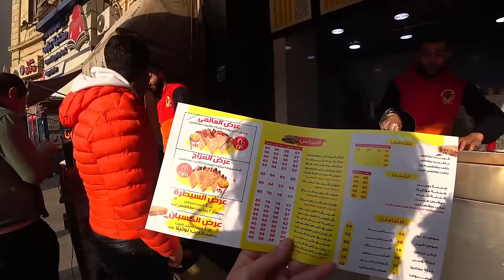GIANT Crepes STREET FOOD in CAIRO | Egypt Vlog #130 | الكريب في الشارع المصري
Cairo, 6th largest city in the world, a bustling chaos of traffic, people, and lively streets. Come along with me as I ride my motorcycle to downtown Cairo and grab some street food.

You can buy me a shawarma! I really just appreciate your support by watching my videos and I'm not asking you to donate, but, if you feel like it, now there's a place you can. Donations will probably just go to me making more street food videos.

Welcome to the channel! My name's Gisselle, I'm a budget traveler and have been to 6 out of the 7 continents, visiting 20+ countries, living for some time in Sydney, Australia as well as in Saigon, Vietnam. I am currently based in Cairo, Egypt and exploring all this beautiful country has to offer while visiting nearby countries as well. I am a lover of language and a culturally curious lady just making my way through life one day at a time. I live to learn, I love to travel and explore, try new things and meet interesting people anywhere and everywhere in the world. Come along with me as I solo travel the globe and discover fascinating new places, try delicious local food, meet lovely people, and share a moment in time on this beautiful planet, our Earth.